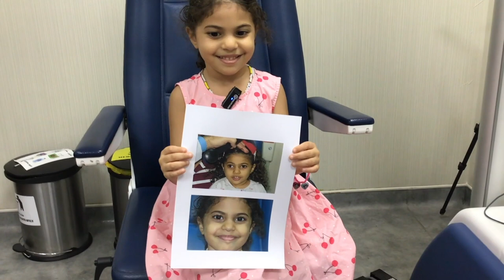الحول وصعوبه فتح العين في الشمس